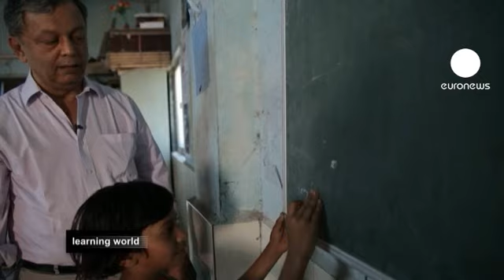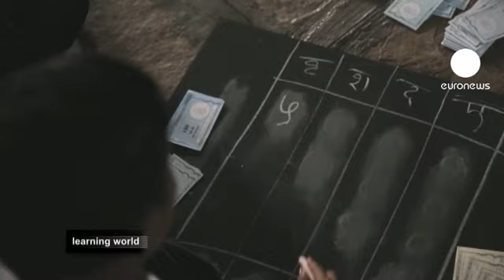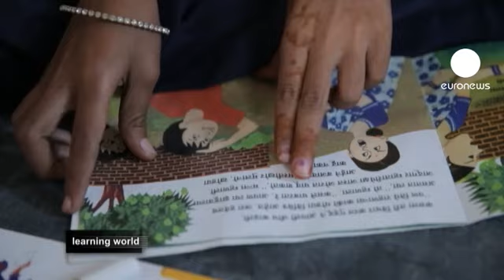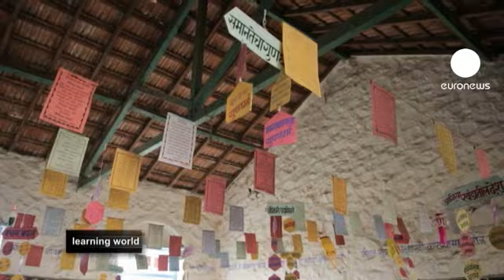euronews learning world - Premio WISE 2012: il Nobel dell'istruzione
Negli ultimi due anni il World Innovation Summit for Education (WISE) ha premiato persone che si sono distinte per aver garantito una formazione scolastica alle popolazioni in difficoltà.

Madhav Chavan è un ingegnere chimico e un attivista indiano per il diritto all'istruzione. È anche il vincitore del premio WISE 2012. Madhav, con il minimo di risorse diponibili, ha offerto una formazione scolastica a persone particolarmente indigenti. La determinazione di quest'uomo ha trasformato un ideale in realtà.

Chavan ha devoluto il mezzo milione di dollari del premio WISE alla sua ong: Pratham.